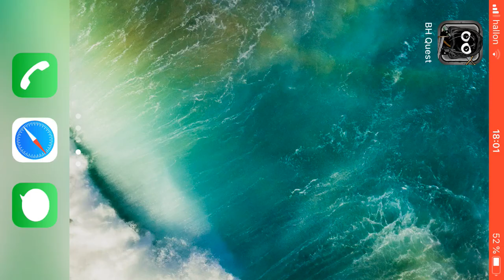Bug Heroes Quest. Experimentation episode 223.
In experimentation episodes I try things that could help in main or bonus episodes or I just try to get a greater understanding of the game in ways not important enough to be its own bonus episode. If the shoulder turret is removed while it uses it’s active effect then the game crashes even if there is no music glitch. This glitch also works on version 1.3.3.